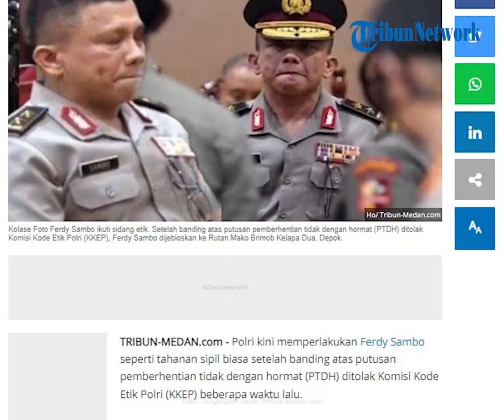Jadi Warga Sipil seusai Banding PTDH Ditolak, Ferdy Sambo Kini Dijebloskan ke Rutan Mako Brimob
TRIBUN-VIDEO.com - Polri kini memperlakukan Ferdy Sambo seperti tahanan sipil biasa setelah banding atas putusan pemberhentian tidak dengan hormat (PTDH) ditolak Komisi Kode Etik Polri (KKEP) beberapa waktu lalu.

Imbas dari putusan KKEP, Ferdy Sambo yang selama ini berada di tempat khusus (Patsus) Mako Brimob akhirnya dijebloskan ke Rumah Tahanan (Rutan) Mako Brimob Kelapa Dua, Depok.

Kadiv Humas Mabes Polri Irjen Dedi Prasetyo mengatakan, status Ferdy Sambo bukan lagi anggota Polri.

Karena itulah, Ferdy Sambo dipindahkan ke Rutan Mako Brimob.

"Kalau Patsus kan itu karena pelanggaran kode etik (anggota Polri). Tetapi, rutannya masih tetap sama di Brimob Kelapa Dua Depok," kata Dedi, Minggu (25/9/2022).

Dedi menjelaskan bahwa saat ini Ferdy Sambo sudah jadi warga sipil, maka kasus yang menjeratnya akan sama di mata hukum.

Dalam perkara ini, Ferdy Sambo akan dikenakan Pasal 340 KUHP tentang pembunuhan berencana terhadap Brigadir Yosua.

"Subsider 338 jo 55 dan 56 sudah pidum (pidana umum)," jelas Dedi.

Artikel ini telah tayang di Tribun-Medan.com dengan judul BERITA Terkini Ferdy Sambo, Dijebloskan ke Rutan Mako Brimob karena Tak Lagi Berstatus Anggota Polri,